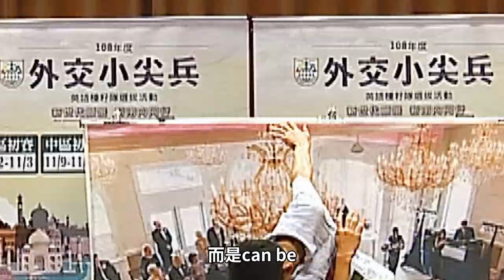外交小尖兵20週年精華紀錄片